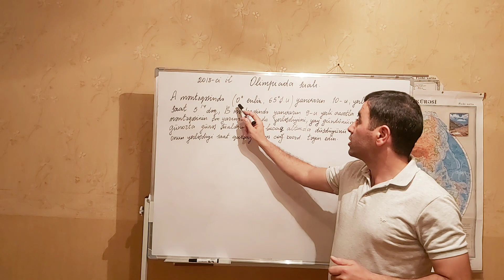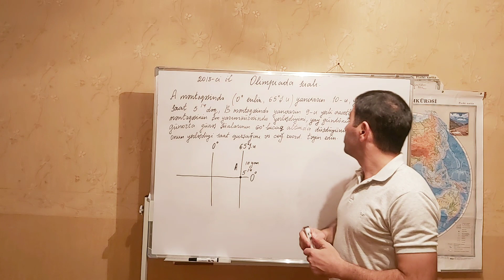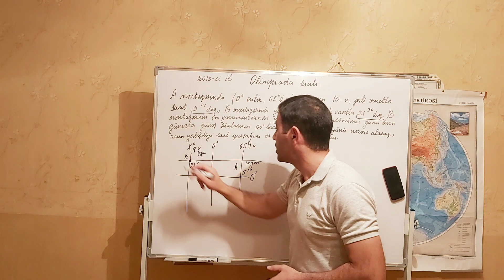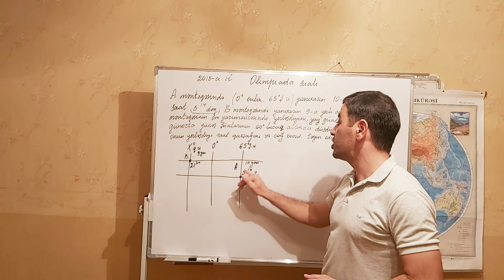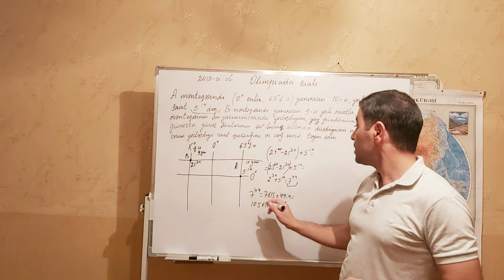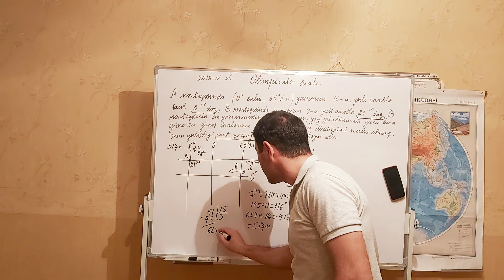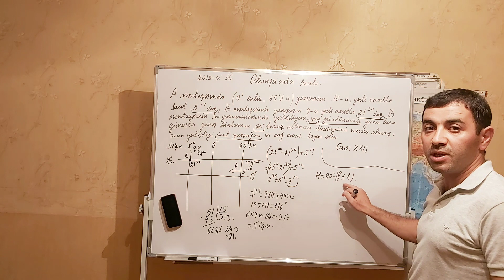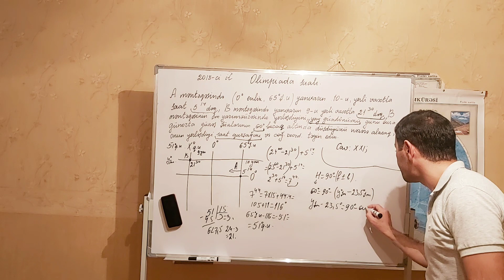Coğrafiya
Olimpiada sualı